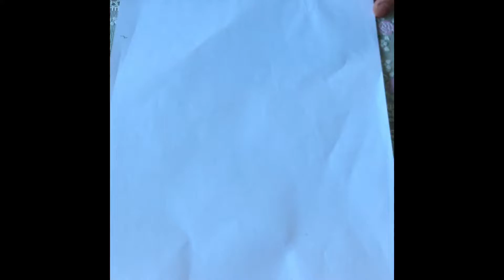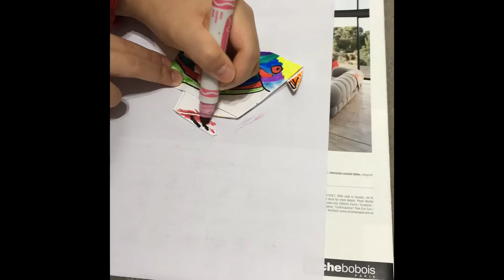bird origami folding| coloring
Im a youtuber that does reaction vids and tutorial vids and mostly minecraft vids.